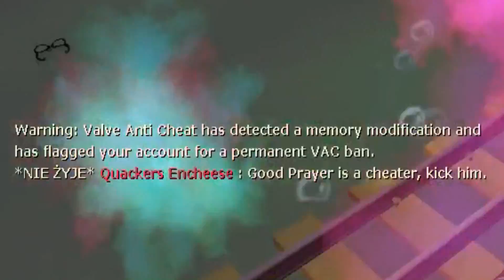Team Fortress 2 - Objawienie się podróżniczej fatygi [Kontrakty map Jungle Inferno]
Turysta w TF2 nie powinien bać się opóźnień w dowozach i dostawach. Powinien martwić się tym, że nikogo przy wózkach w ogóle nie zastanie.